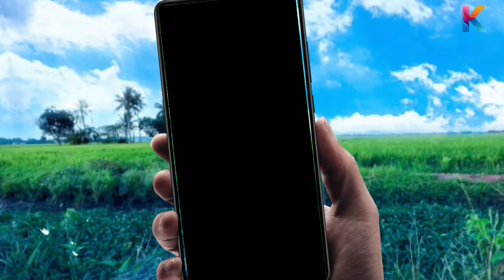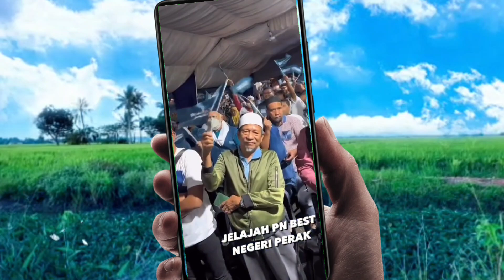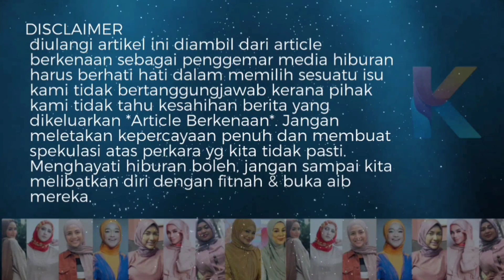Tersebar Rakaman Suara Tan Sri Muhyiddin Yassin Dengan Ceo! Ditahan Dipenjara Kajang!